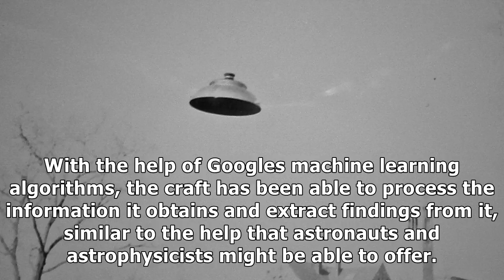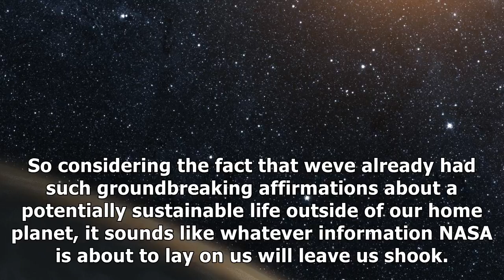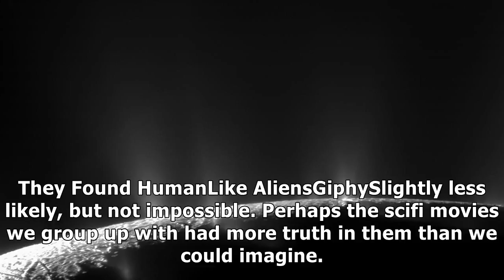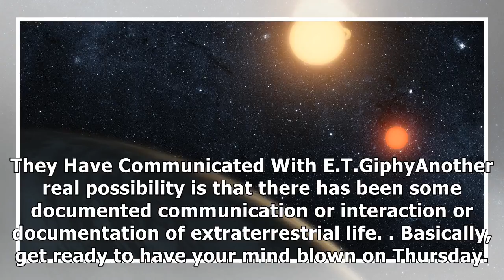Nasa said it has “major” alien news, so here are 11 totally-not-made-up things it could be